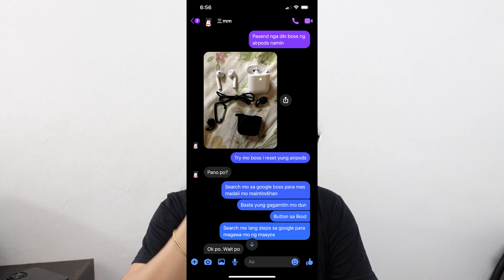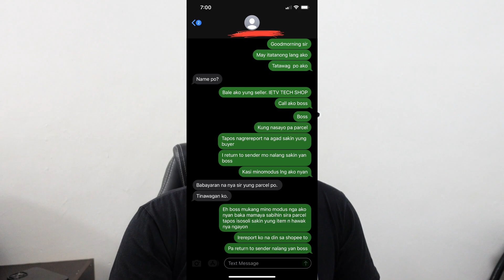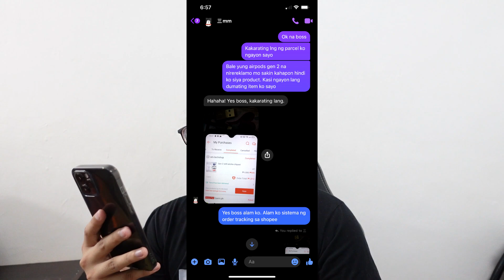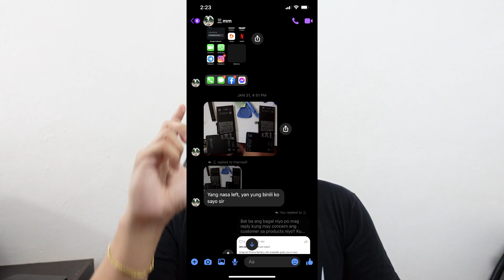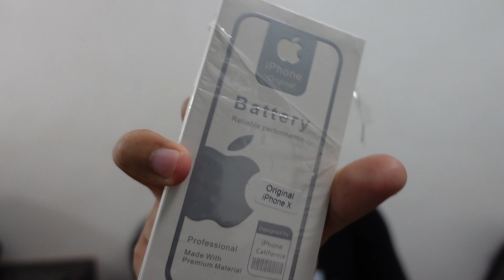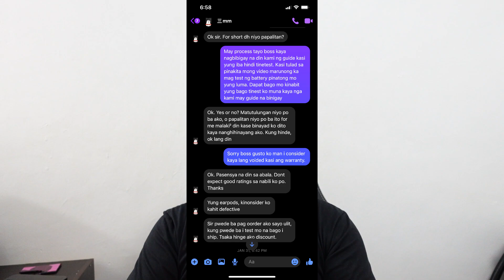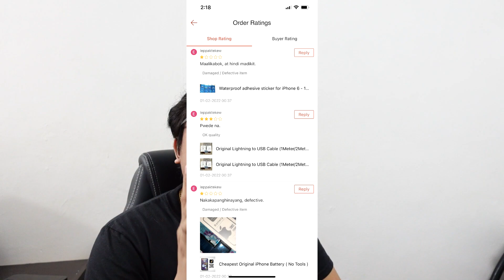Modus ng scammer na buyer sa shopee. Ingat sellers!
Modus ng isang buyer buking kay IETV. Nang hindi maka isa siniraan nalang sa facebook ang IETV TECH SHOP.

📌 Shopee Account:
IETV TECH SHOP

CLICK NIYO NA DIN ANG BELL BUTTON PARA UPDATED SA MGA SUSUNOD NA TIPS, TRICKS AND PROMOTIONS! 💙